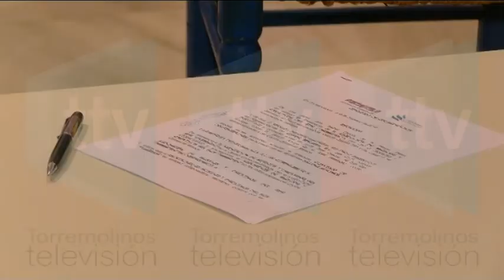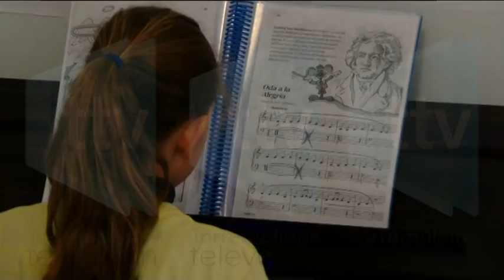CONVENIO PAM MUSIC